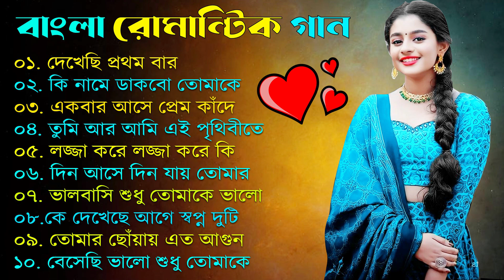Bangla Gaan💗 বাংলা ছায়া ছবির গান💗Bengali Old song💗Kumar Sanu💗Bangla Gaan💗Alka Aignik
দুঃখের গান গুলো | কুমার শানু | Kumar Sanu Bangla Gaan | Bangla Sad Song | Best Of Kumar Sanu,কষ্টের
দুঃখের গান গুলো | কুমার শানু | Kumar Sanu Bangla Gaan | Bangla Sad Song | Best Of Kumar Sanu